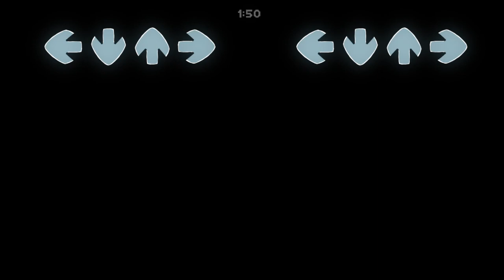Friday Night Funkin' KILLSHOT (One Shot FNF Mod/Pico Day 2024) - Pico vs BF | BLAM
*MOD*
FNF: KILLSHOT

*GAME DESCRIPTION*
Mod was made in 2 weeks give or take, but we hope u guys like it!!!

fl0pd00dle
director, art/animation
rxdial
composer
Estrogen_Storm
chart
BCTIX uPic
code and LUA help
Special Thanks
Tom Fulp
Happy (very late) birthday!!!
Pico
it's his day
Newgrounds
Everything by Everyone

*TITLE*Friday Night Funkin' KILLSHOT (One Shot FNF Mod/Pico Day 2024) - Pico vs BF | BLAM